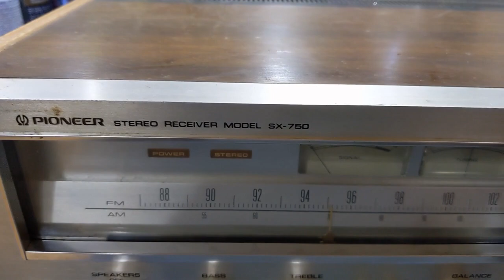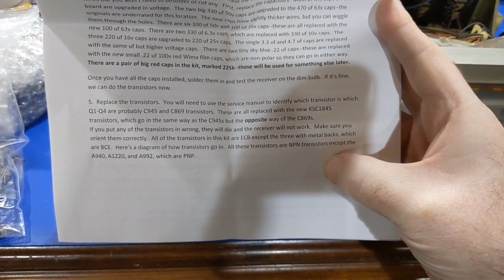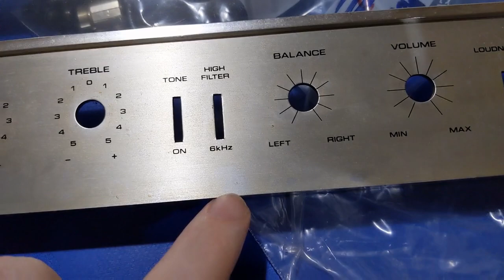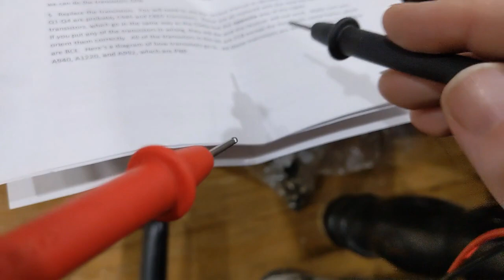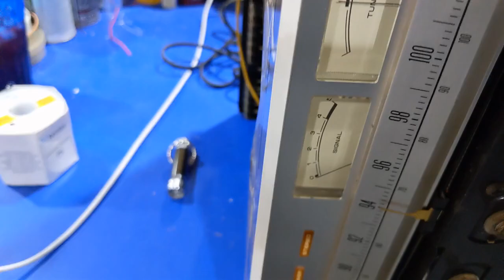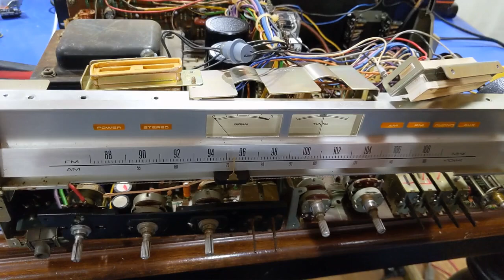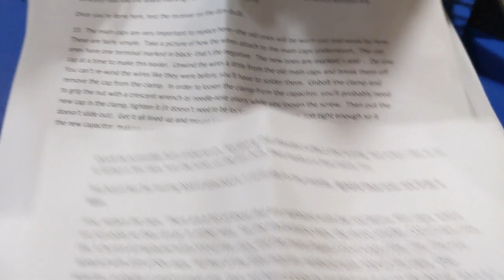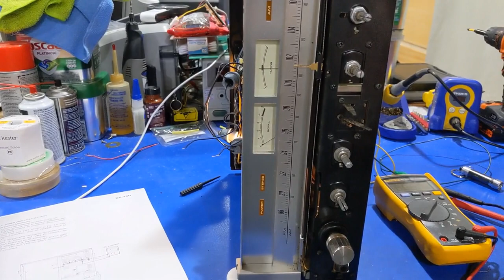Pioneer SX-750: Restoration part 1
This is a Pioneer SX-750 that was brought to me for rebuild/repair. Used a rebuild kit and things got confusing along the way. Sit back and enjoy!

Rebuild Kit that I used: